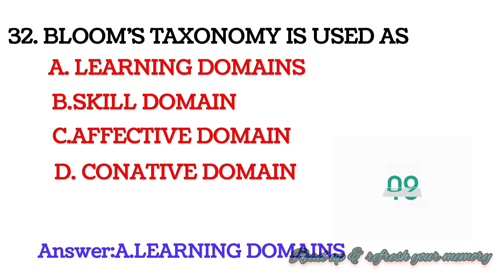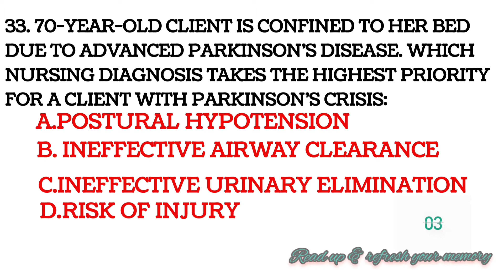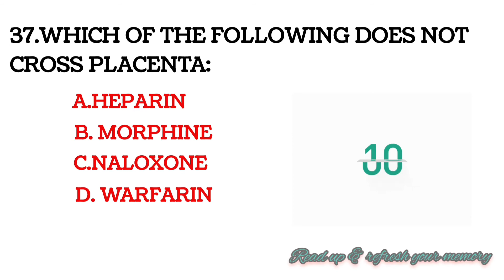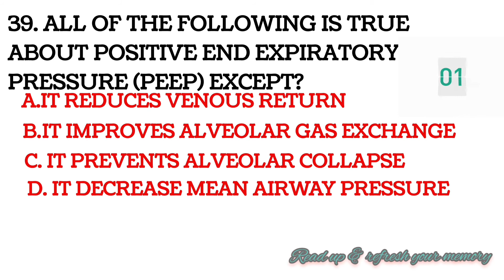Previous year questions / Nursea recruitment exam/ Part: 3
Previous year questions link